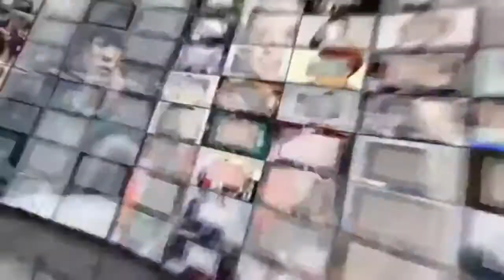霍启刚海上大秀恩爱 这动作估计只有郭晶晶受得了